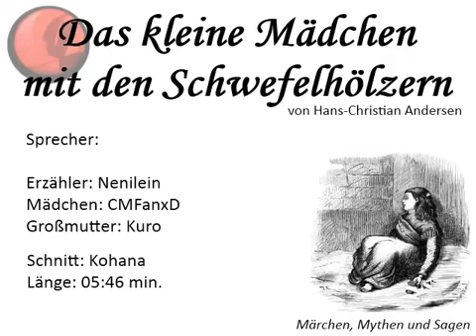Das kleine Mädchen mit den Schwefelhölzern [Hörspiel]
Märchen von Hans Christian Andersen - Hörbuch zum Einschlafen! . Es war entsetzlich.

Der Autor Jan Lindner liest Hans Christian Andersens Märchen "Das kleine Mädchen mit den Schwefelhölzern" (1845). Weitere Videos, Infos und Tour-Termine: Facebook:.

Ein Märchen von Hans Christian Andersen, das mich noch heute tief berührt.

Heeeeyyyy Leutz ^____^ ❤ Freu mich das ihr euch dieses zauberhafte Weihnachtsmärchen ansehen wollt, die meisten die es kennen wissen sicher schon das es sehr traurig endet :.( Aber trotzdem.